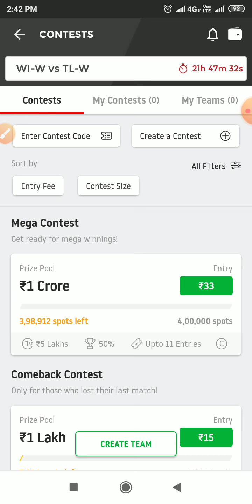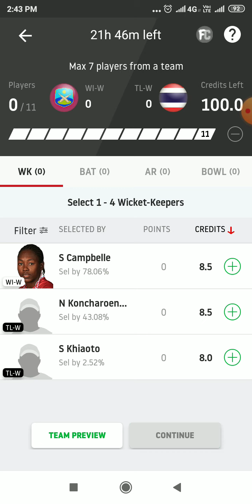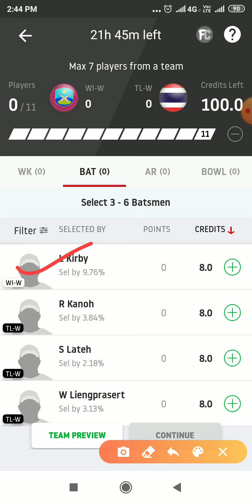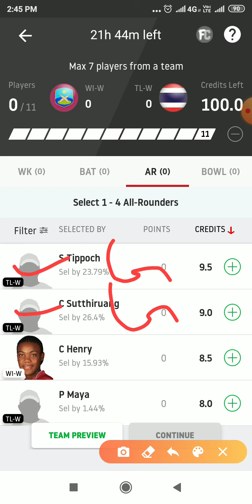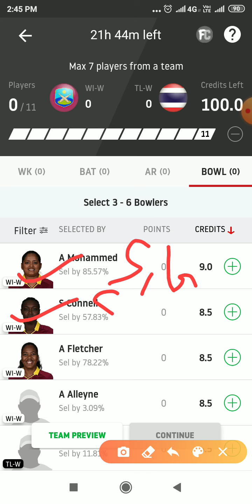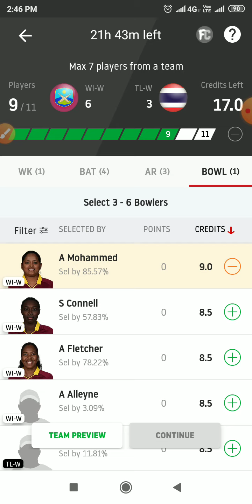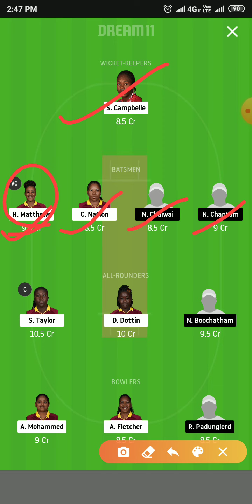WomenT20WorldCup || TL-W vs WI-W || WI-W vs TL-W t20 World cup 2nd match dream 11 team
हेलो दोस्तों आज की इस वीडियो में हमने आपको वूमेन T20 वर्ल्ड कप के दूसरे मैच जो कि वेस्टइंडीज वूमेन और थाईलैंड वूमेन टीम के बीच होने वाला है तो इस मैच के dream11 टीम आपको बताई है अगर वीडियो अच्छी लगे तो लाइक और शेयर करना और चैनल को हमारे सबक्राइब करना ।